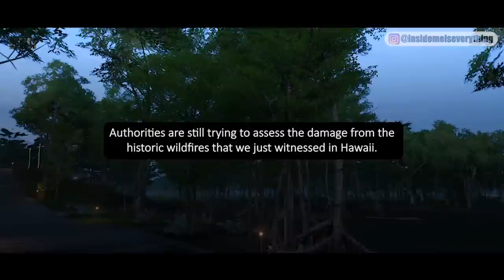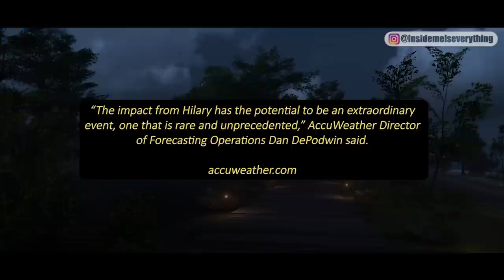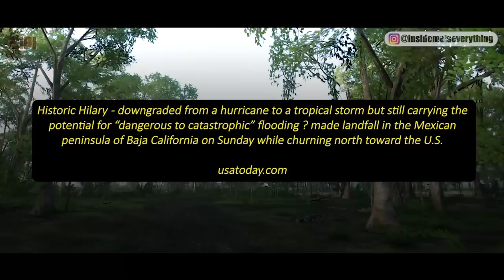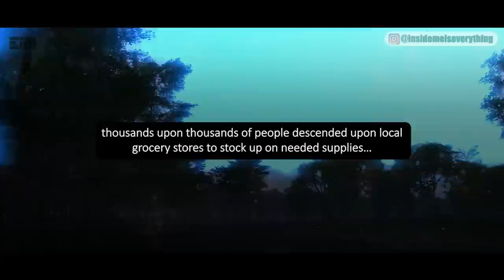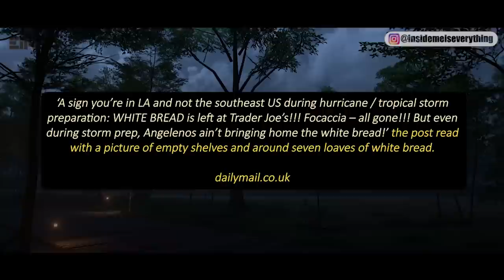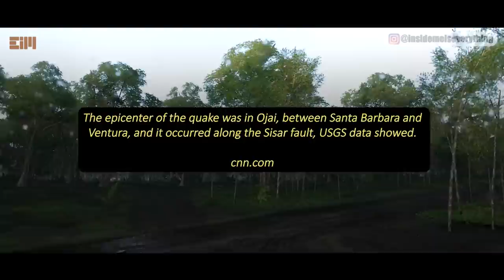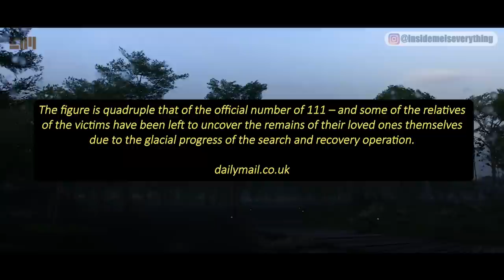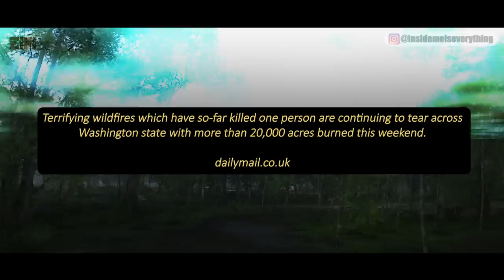WHAT IS GOING ON?!!! THIS HAS NEVER HAPPENED BEFORE!